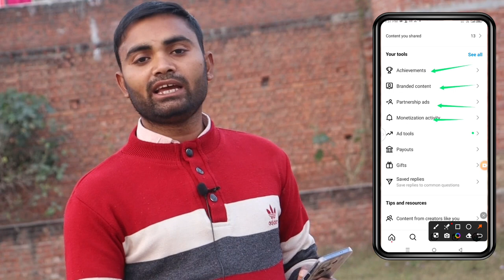इंस्टाग्राम से पैसे कमाने के 4 तरीके | Instagram se paise kamane ke sabhi tarike | Instagram earning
Video related
Instagram earning
Instagram se paise Kaise kamae
Instagram online tarika
Instagram real se paise Kaise kamaen
Instagram se Paise kamane ke for tarike
Instagram earning detail video